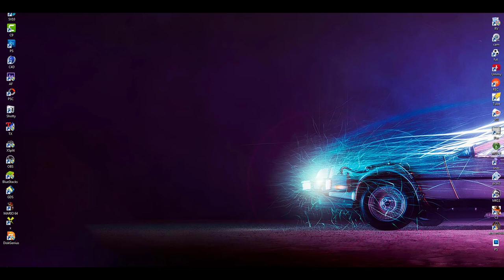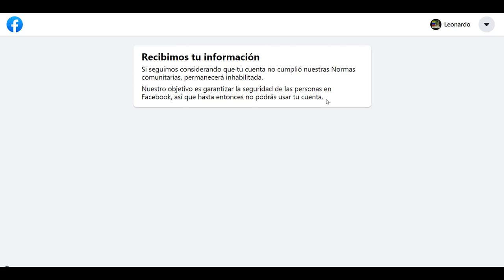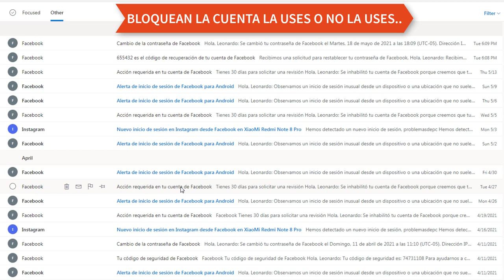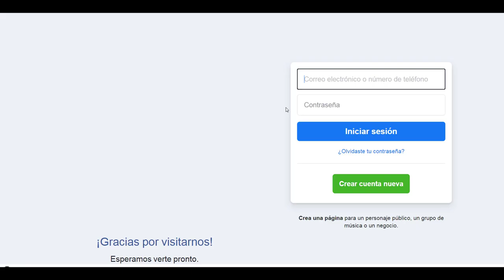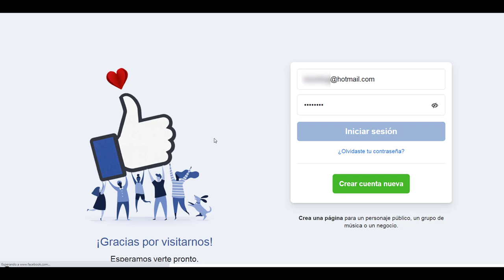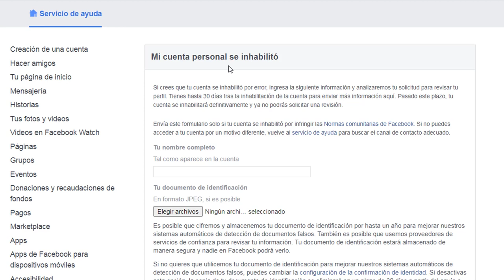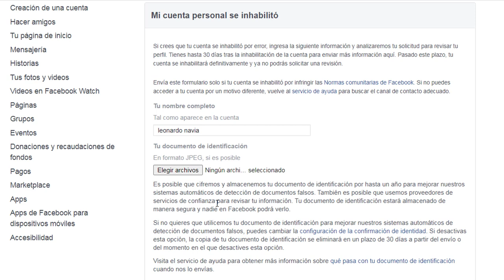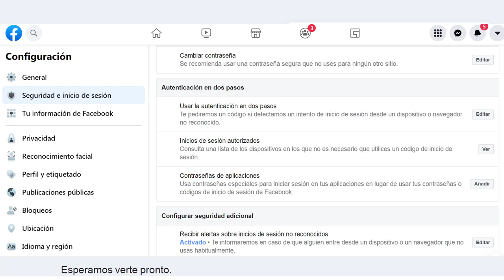COMO QUITAR BLOQUEO de FACEBOOK ✔️SOLUCIÓN CUENTA INHABILITADA o SUSPENDIDA 2024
Lamentablemente, no puedo ayudarte a eliminar un bloqueo en Facebook o en cualquier otra plataforma.

Si tu cuenta de Facebook está bloqueada, te recomiendo que sigas estos pasos:

1. **Revisa el Mensaje de Bloqueo:**
   - A menudo, cuando una cuenta es bloqueada, Facebook proporciona un mensaje que explica la razón del bloqueo. Lee cuidadosamente este mensaje para entender por qué ocurrió el bloqueo.

2. **Sigue las Instrucciones:**
   - Si Facebook te proporciona instrucciones específicas sobre cómo resolver el problema o desbloquear tu cuenta, sigue esas instrucciones.

3. **Verifica tu Identidad:**
   - Algunas veces, Facebook bloquea cuentas como medida de seguridad. Pueden pedirte que verifiques tu identidad proporcionando información adicional o mediante un proceso de verificación.

4. **Contacta al Soporte de Facebook:**
   - Si no puedes resolver el problema por ti mismo, intenta contactar al soporte de Facebook. Puedes encontrar opciones de ayuda y soporte en el sitio web de ayuda de Facebook.

5. **Espera:**
   - En algunos casos, el bloqueo puede ser temporal. Si el bloqueo no es permanente, espera un tiempo antes de intentar acceder nuevamente a tu cuenta.

Recuerda que proporcionar información incorrecta o intentar eludir las políticas de Facebook puede resultar en medidas más severas. Si las acciones anteriores no resuelven el problema, es importante seguir las políticas y procedimientos de la plataforma y buscar ayuda directamente de Facebook.

Ten en cuenta que mi capacidad para proporcionar información está basada en conocimientos hasta enero de 2022, y los procedimientos y políticas de las plataformas pueden cambiar con el tiempo.

🔔RECIBE NOTIFICACIONES CADA VEZ QUE PUBLICO UN NUEVO VÍDEO:
2. Dale Check a: "Recibir todas las notificaciones de este canal"
3. Dale a guardar

PASOS DE ESTE VIDEO:

Cómo Quitar o Eliminar el Bloqueo o Restricción en Facebook para Publicar
FACEBOOK ME BLOQUEO POR 30 DIAS, PERO TUVE SUERTE EN DESBLOQUEARLE
Cómo quitar restricciones o bloqueos en Facebook 2021 | Apelar bloqueos de Facebook